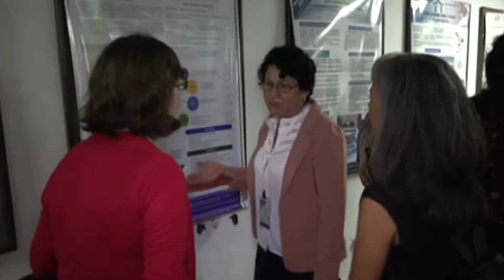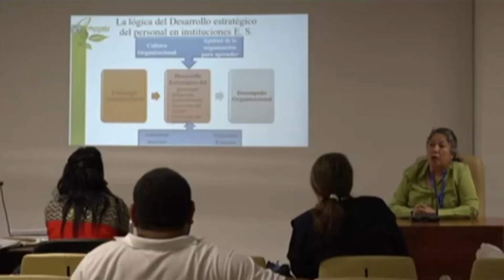Universidades nicaragüenses se destacan en Congreso Cubano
Durante el Décimo Primer Congreso Internacional de Educación Superior en el que participaron 60 países del mundo con casi 2000 mil presentaciones durante una semana.